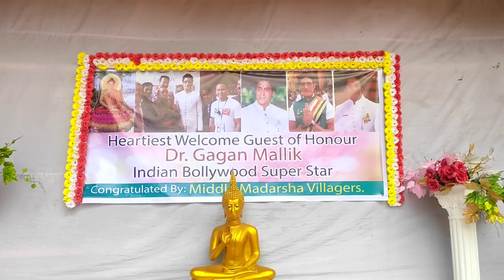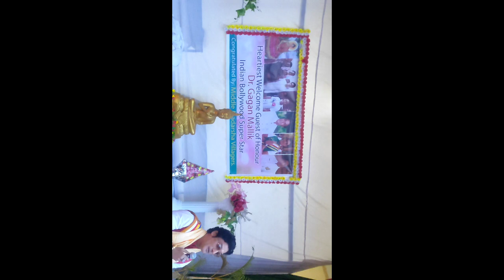Dr.gagan Malik Come To Middle Madersha